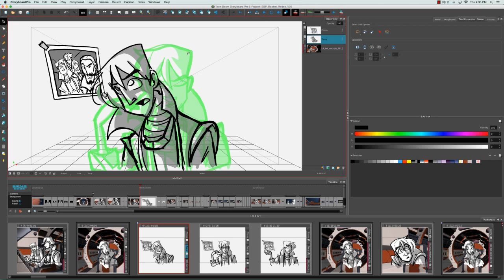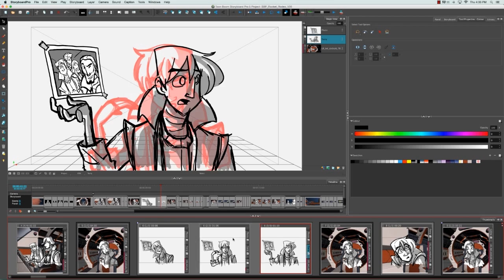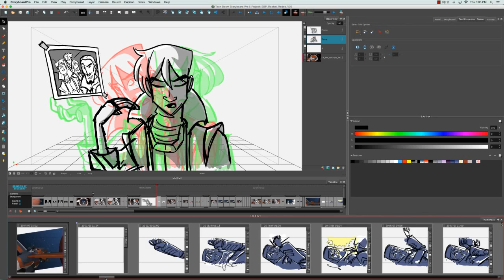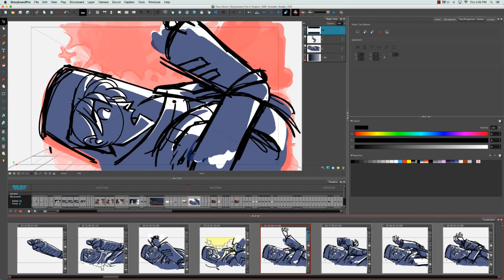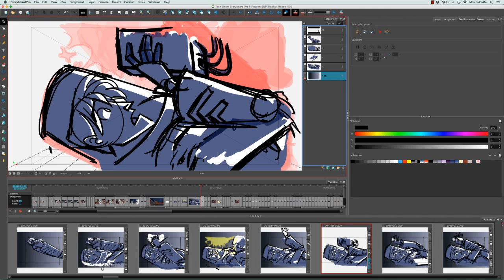How to Use Onion Skin in Storyboard Pro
Learn how to access and use the Onion Skin feature in Storyboard Pro. With onion skinning, you can display the previous and next drawings and refer to them to determine the size, angle or position of the drawing in the current panel. You can display the drawings from previous panels in the current panel, so you can see where to place the drawings for the next panel. You can also display drawings from the next panels in the current panel, so you can see where to place the drawings for the previous panel.